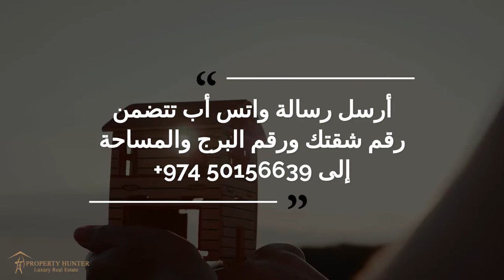Thinking of Selling Property? تفكر ببيع عقارك ؟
Estimate the Current Market Value of your Property
and Get Advice by Luxury Real Estate Expert in the Local Market

تملك عقار وترغب في معرفة قيمته في السوق الحالي؟
اعرف سعر عقارك واحصل على استشارة عقارية بواسطة خبراء العقارات الفاخرة في قطر

Visit us in our office in Grand Hyatt hotel, Opposite to Lagoona Mall, West bay, Doha